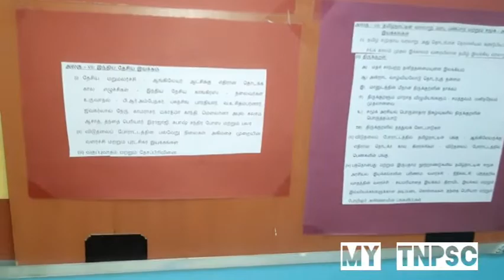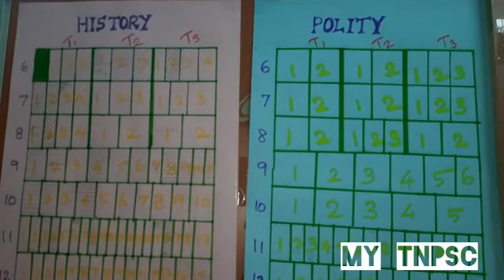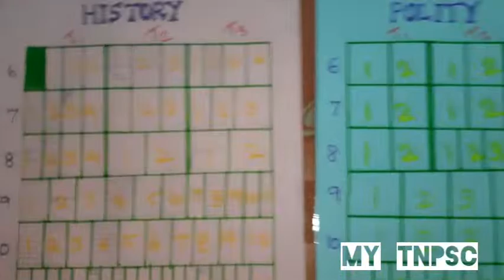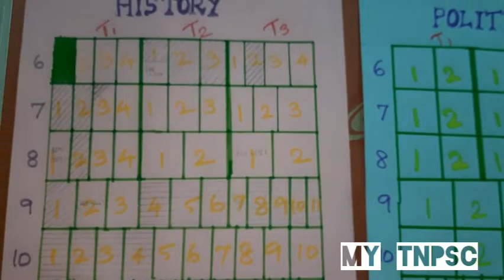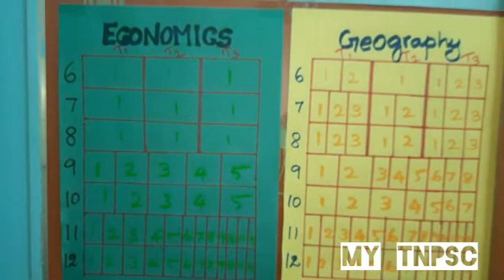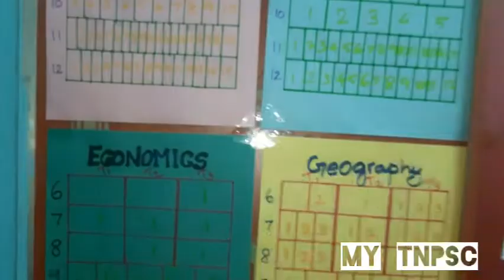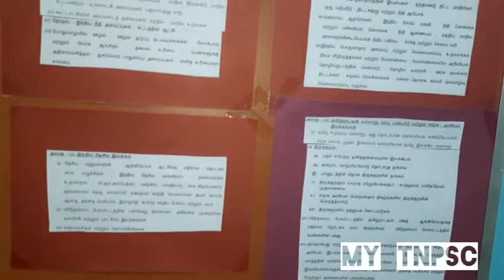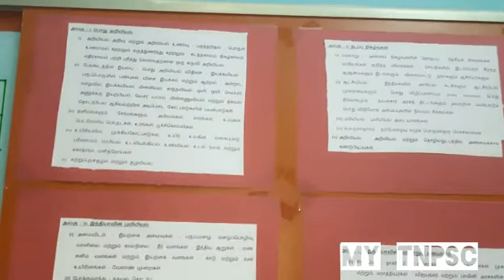Tnpsc exam க்கு படிக்க ஆரம்பிப்பது எப்படி /tnpsc preparation tips in tamil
Tnpsc preparation tips in tamil